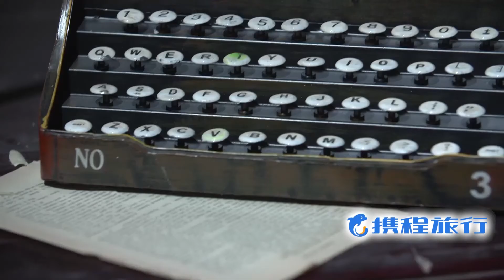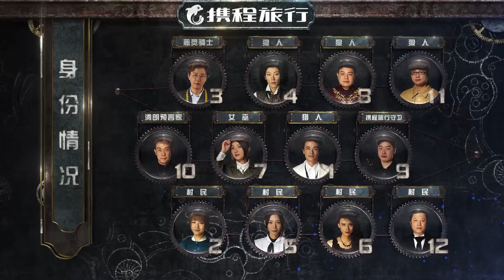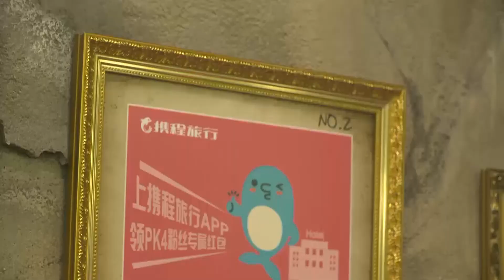狼人杀 Panda Kill 第四季 第六期 第三局 恶灵骑士守卫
嘉宾：JY、囚徒、李斯、小苍、鼠大王、李铁蛋、李锦、老党、KS、沐沐、2009、小楼